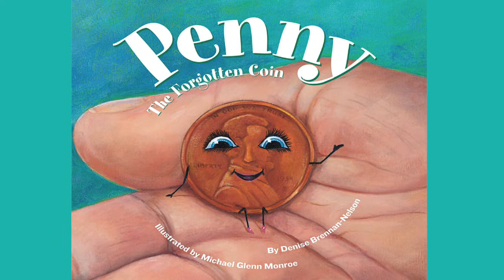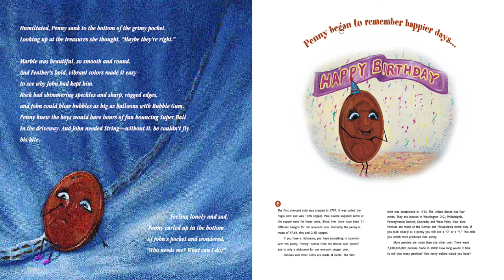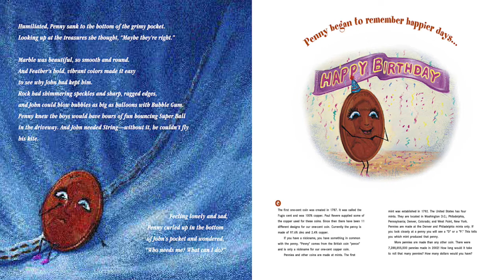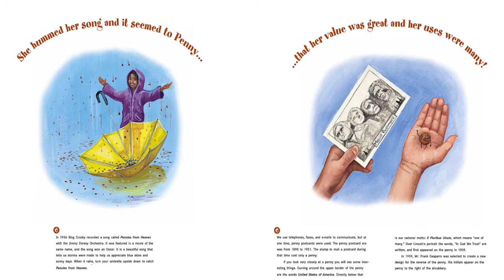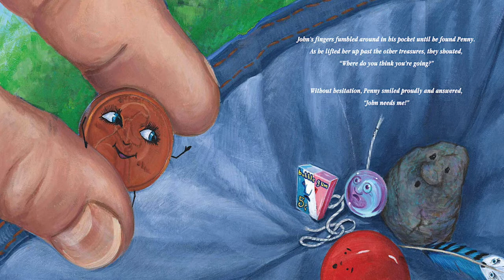Penny: The Forgotten Coin by Denise Brennan Nelson | A Story About Realizing One's Worth And Purpose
"Found by a young boy and placed into his pocket for safekeeping, Penny feels useless compared to the exciting Superball, the shiny Marble, the adventuresome Rock, and the colorful Bubblegum. But as she reminisces about her life and history, she realizes her worth, and it is reinforced by the young boy's need for her in an important decision."

You can purchase this book on Amazon! Here's the link:

I hope you enjoy this Read Aloud as much as I enjoyed creating this. Thank you and God bless!!!